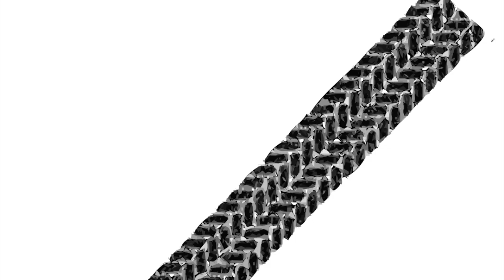Lightning McQueen (Sonic The Hedgehog) Part 7: Flint Meets Balthazar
Balthazar arrives at Flint's house searching for Lightning, so Flint hides Lightning in his attic, while he (Flint) goes to talk to Balthazar. However, Balthazar hears Lightning making noise in Flint's house, so he barges right in, and then he finds the red paint chip that Flint had, knowing Lightning is in the house somewhere. Balthazar calls in a drone and gives Flint 5 seconds to tell him where Lightning is, but Lightning tells Balthazar not to hurt Flint, and Balthazar gets shocked to see Lightning, and Flint punches him in the face. After defeating the drone, Lightning and Flint escape the house, while King Candy goes in to check on Balthazar. Balthazar tells King Candy that they need to catch Lightning and uncover the source of his power, and take him apart if he resists.

Cast:
Lightning McQueen (Cars) as Sonic The Hedgehog
Balthazar Bratt (Despicable Me 3) as Dr. Robotnik
Herbie The Love Bug as Young Sonic
Fiona (Shrek) as Longclaw
Lemons (Cars 2) as Echidnas
Flint Lockwood (Cloudy With A Chance Of Meatballs) as Tom Wachowski
Human Shrek (Shrek 2) as Wade Whipple
Squirt (Finding Nemo) as Turtle
Sam Sparks (Cloudy With A Chance Of Meatballs) as Maddie Wachowski
Joker (The Lego Batman Movie) as Crazy Carl
Rocky (Incredibles 2) as Raccoons
Dug (Up) as Ozzy
Various Baseball Players (Mr. Baseball) as Baseball Players
Tony Stark (MCU) as Commander Walters
Various Avengers and Nick Fury (MCU) as Additional Government Workers
Batman (The Lego Movie & The Lego Batman Movie) as Major Bennington
King Candy (Wreck It Ralph) as Agent Stone
Moana as Rachael